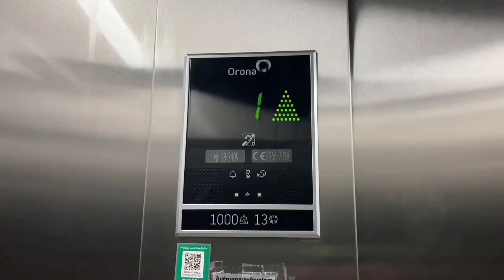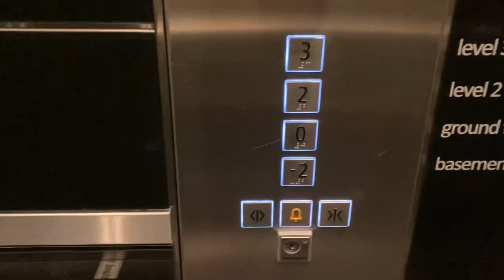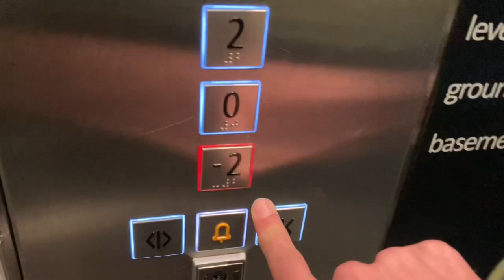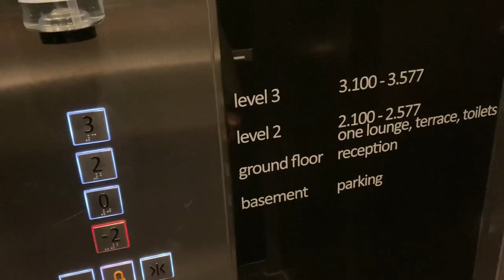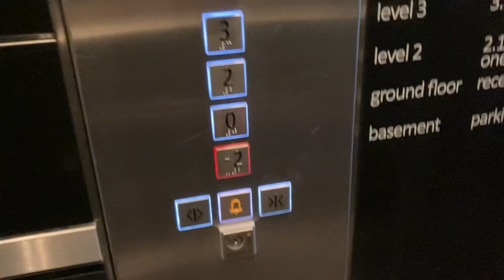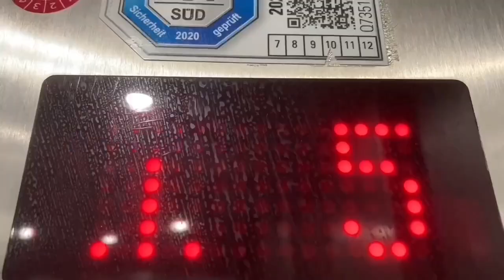2017 Schindler Aufzug in Motel One Hotel in München Messestadt West